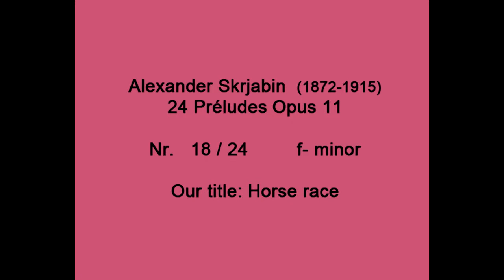Tartarov plays Skrjabin Preludes - Nr. 18/24 Opus 11 Horse race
Pianist: Jean-Jacques Hauser alias Tartarov was the leading ad hoc improviser in the style of the great masters.
One told him "let it be in the style of Beethoven" and you got a new bagatelle.
Video: Hannes Keller

INFO:
Alexander Nikolajewitsch Skrjabin   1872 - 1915   He is a direct follower of Fryderyk Chopin. Praising him and like him he  composed 24 preludes in all 24 tunes. He attributed a specific color to every tune. He had plans for a piano changing the color of the surrounding, accordingly. Alexander Skrjabin was a mystic. Art opened doors to a transcendent   world, in a way art was wizardry. He was very convincing in this. Today we call all this psychodelic experiences, not happening in a sort of paradise but in our hearts, brains and souls.  I believe that Skrjabins music is directly corresponding to the paintings of Odilon Redon 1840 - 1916.